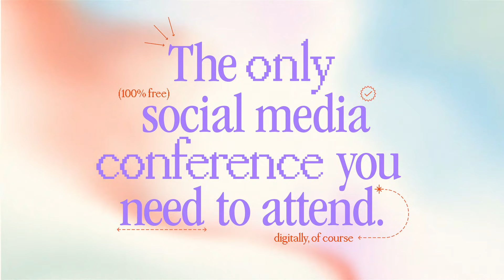LaterCon 2021: A Free Social Media Conference by Later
LaterCon is back and better than ever. This year, we brought together 25+ industry experts at our annual free social media conference. ✨

Featuring top brands, businesses, and creators talking about real best practices and tips to create a successful social media marketing strategy across ALL platforms.